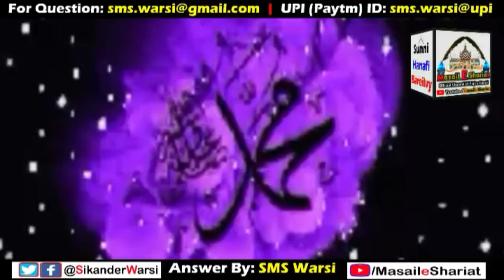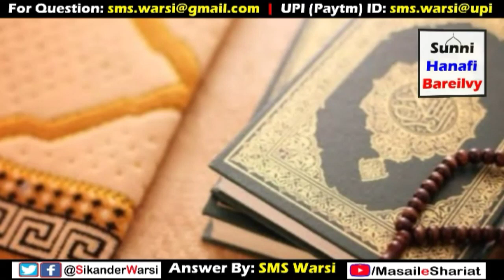Kya Namaz Ke Baad Ghar Walo Ko Salaam Karna Zaroori Hai | Baad Namaz Gharwalo Ko Salaam Karna Kaisa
(NEWS & Update) 📰 📅⏰
Aane Wali Videos & Live Timing Dekhen

namaz bad ghar walo ko salam karna kaisa
namaz khatam karke ghar me salam karna
sikander warsi salam bad e namaz